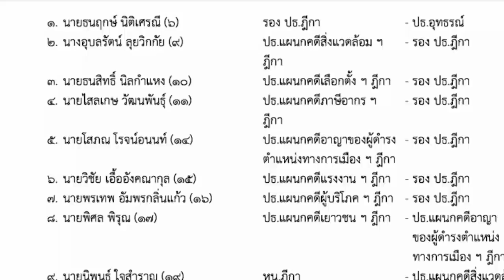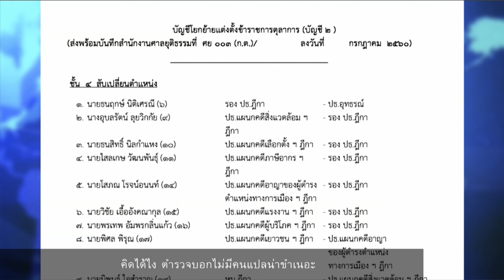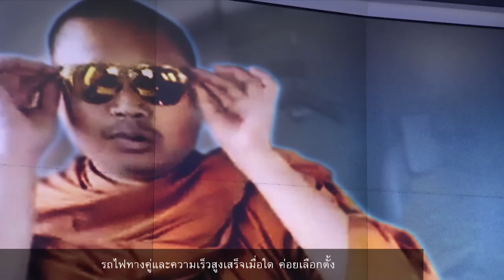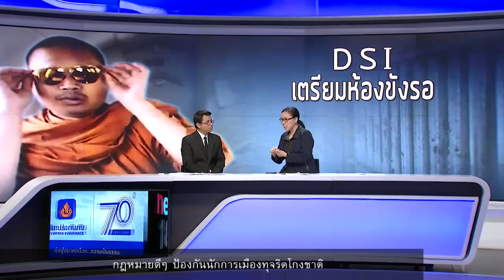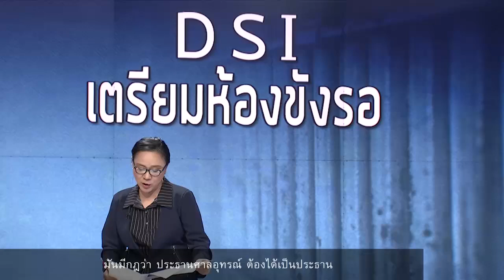นิวหมายข่าว | ช่วงที่ 1 | 18 ก.ค.60 | new18